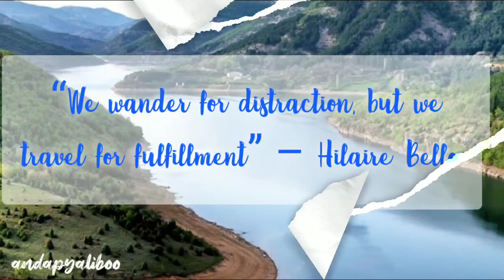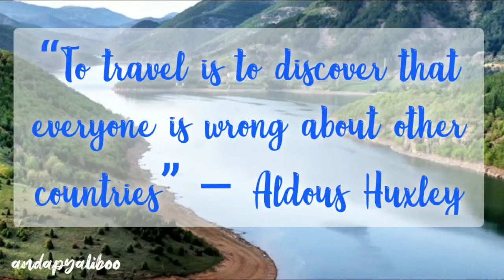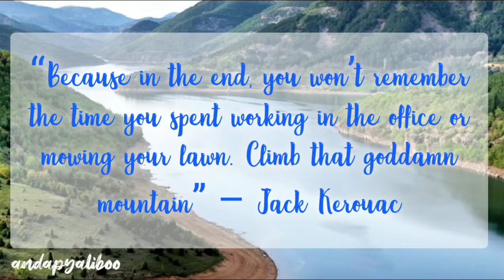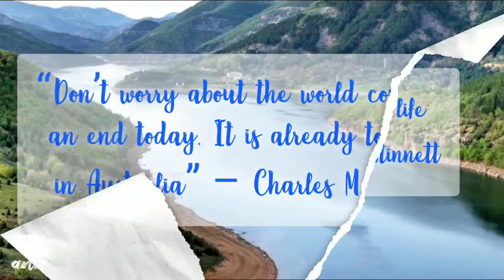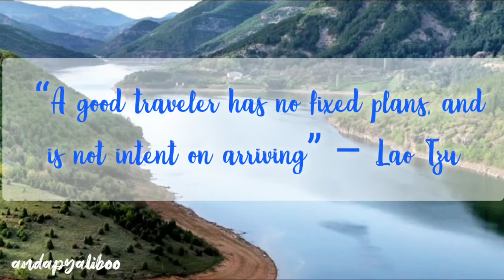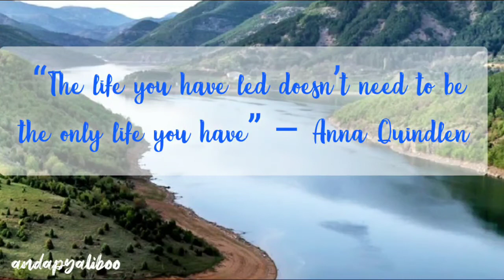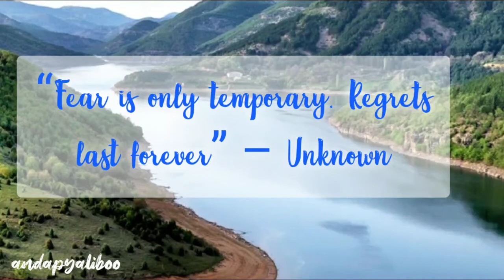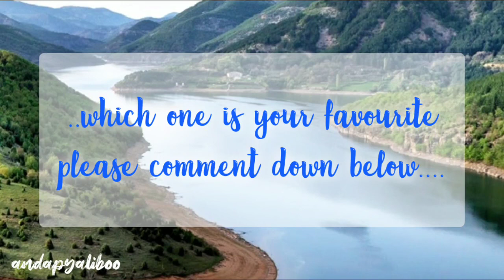BEST TRAVEL QUOTES FOR TRAVEL LOVERS || INSPIRATIONAL TRAVEL QUOTES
The best travel quotes are often the deepest and most powerful.